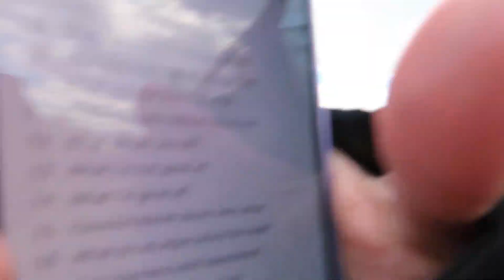COUPLE TAGS NAG KABUKINGAN PA!! / THEMONSZENYOR'S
COUPLE TAGS